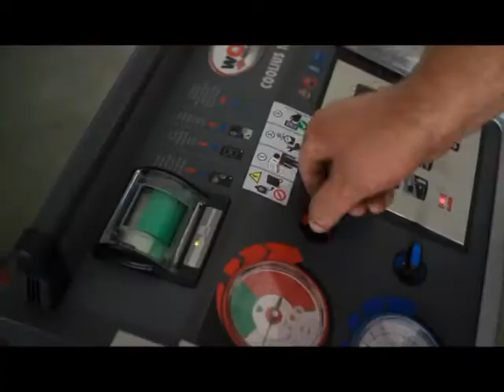Alberti Reklama 2012 TV